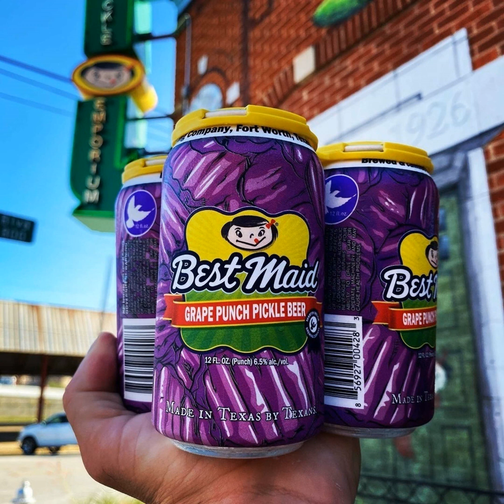Ep. 99 - Cody Martin of Martin House Brewing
If you were scrolling through beer-tinted social media this week, you likely saw the color purple. Martin House Brewing in Texas announced its latest beer: Grape Punch Pickle Beer. It's a riff off of their extremely popular Best Maid Pickle ale.

Cody Martin co-founded the brewery with two friends nearly a decade ago, and as he explains on the show, had plans for a saison to be the company's flagship. That didn't work out.

He’s an experimental brewer and is happy to try different ingredients in different ways to see where they land in a beer. In the last few years the brewery has gotten notoriety for making a beer that tastes like wing sauce and another that tasted like ranch dressing. There's also been a breakfast cereal beer and an upcoming one with haggis.

However, it is the pickle beer, made in collaboration with Best Maid, a local company, that has paved the road to success and made the brewery famous. It's now the brewery's flagship is found at grocery and other stores around Fort Worth. Special variations like the purple version, come out now and again.

During the show, Cody talks about recipe development and how these beers come together. He also offers up a simple recipe for you to make Koolickles at home.

NZ Hops, the co-operative of Master Hop Growers are a passionate collective of farms dedicated to innovation and sustainability. Leading the charge in sustainable farm practices, some NZ Hops farms have over five generations of knowledge that inform their composting program, used by growers to promote healthy regenerative growth of hops year upon year. This creates high quality soil, a critical component of healthy growing conditions. At NZ Hops, they feel that sustainability is not only being a steward for the land, but for our future. We’re in it together.

20 years ago, New Holland Brewing Company embarked on a journey into the unknown, brewing the first batch of Dragon's Milk Bourbon Barrel-Aged Stout. What started as a single barrel in the back of the brewery has transformed into the best-selling American-made stout today. Pairing rich notes of chocolate and coffee from roasted malts with deep tones of vanilla and oak from its time in bourbon barrels, each bottle of Dragon's Milk is a delicious adventure waiting to be opened.

There is more information, articles, and engaging content at Beer Edge

  •  Guest: Cody Martin of Martin House Brewing